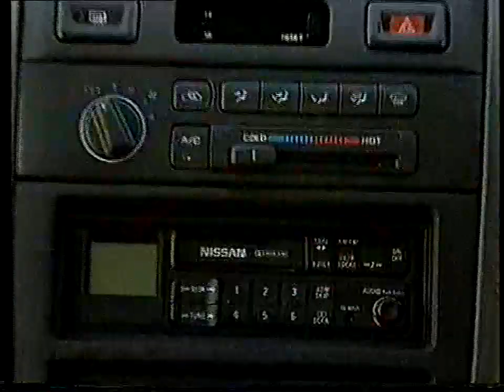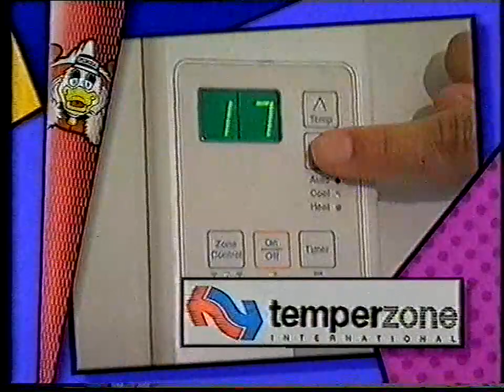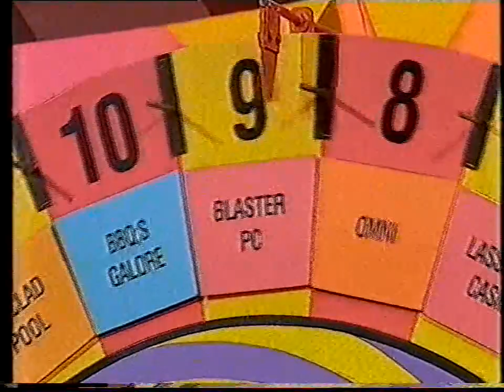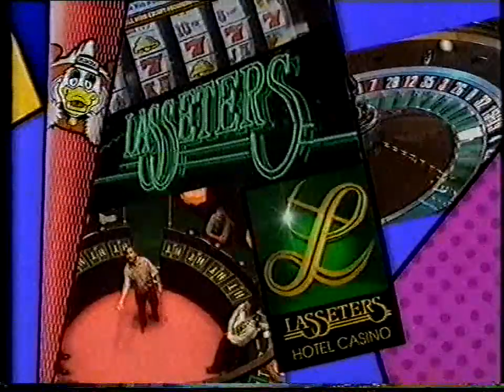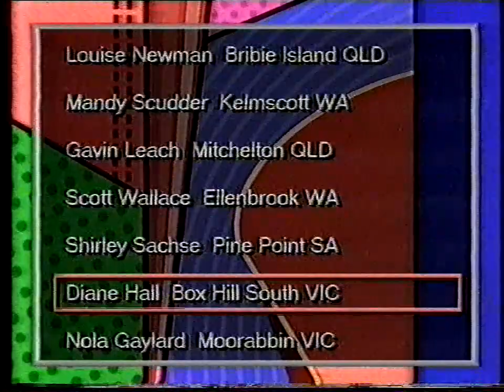Hey Hey It's Saturday - Plucka Duck Segment Episode 6 1998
Plucka Duck runs amok in his weekly segment trying to give away a Nissan vehicle. Contestant is Laurie Manson from Beerburrum in Queensland in 1998